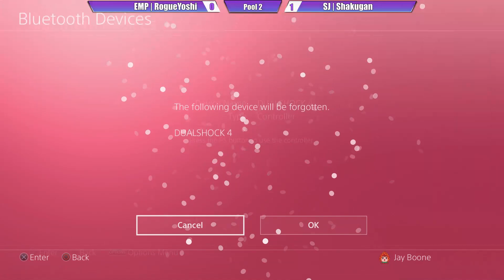DBFZ Invitational Pool 2: SJ | Shakugan(21/Black/16) vs. EMP | RogueYoshi(Nappa/Kid Buu/Gotenks)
Salty Joystiq Dragonball FighterZ Invitational
Salty Joystiq Gaming Lounge
76 W Landis. Ave, Vineland NJ